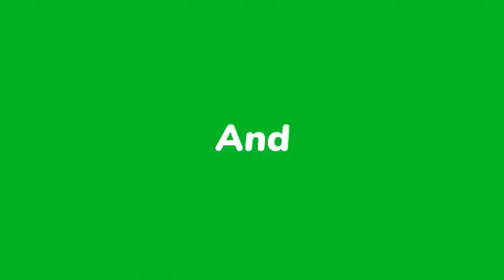Timagali kraze Mawozo yo 6 otaj libere | Yo bare Nenel Cassy, Andre Michel kidnape 2 dominiken pwbl